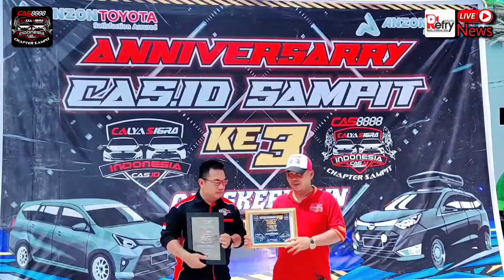Sampit Refry Kotim Refrynews.Com Selebgram Sampit Berita Sampit Refry Selebgram Kalteng download apa